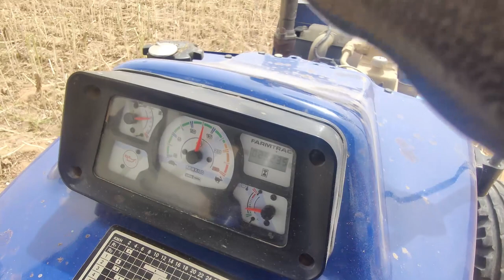MULTI CROP THRESHER I DEMO I BHARART AGRO UCHANA I PH. 9416617398, 9416387398